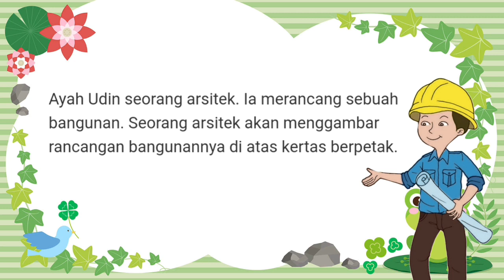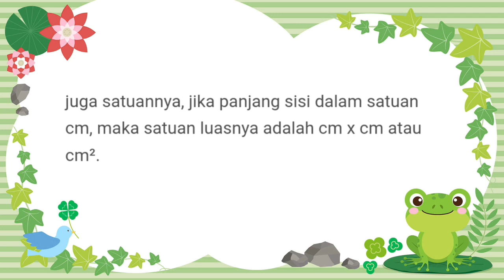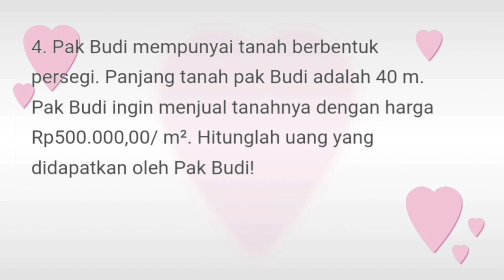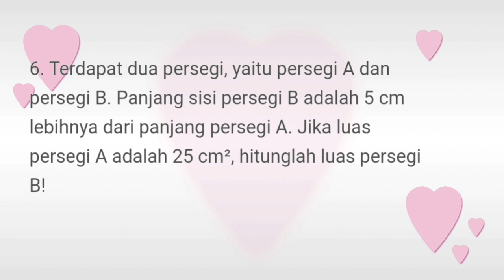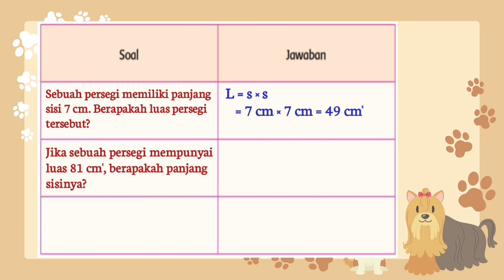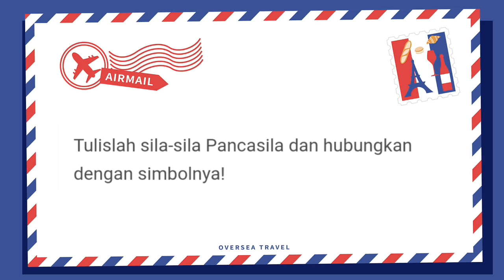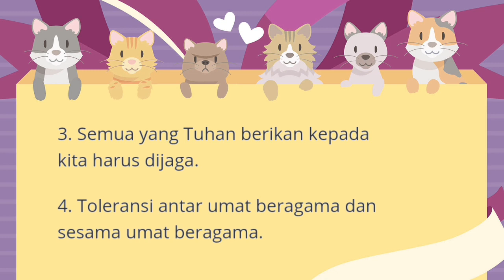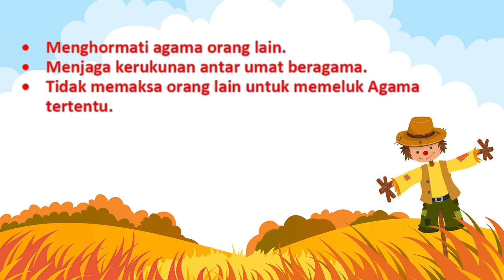MATERI TEMATIK KELAS 4 SD TEMA 4 SUBTEMA 1 PEMBELAJARAN 2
Materi dalam video ini mencakup pelajaran :
1. PPKn KD 3.1 dan KD 4.1
2. Matematika  KD 3.9 dan KD 4.9
3. SBdP KD 3.1 dan KD 4.1